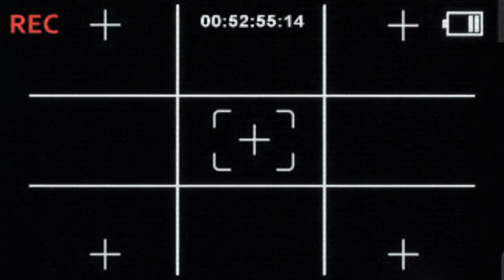Нашествие на Кубань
Срочный репортаж! На Кубани объявлена всеобщая мобилизация! 27 июля ожидается нашествие саранчан! Общий сбор - на стадионе "Кубань"!